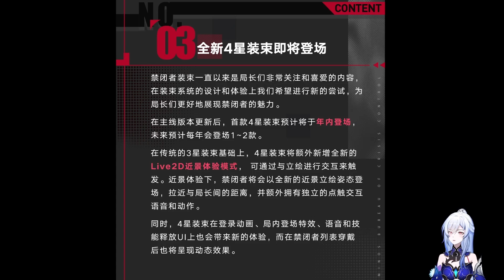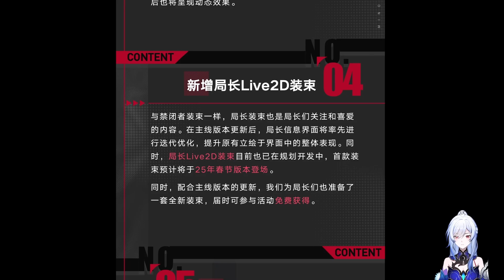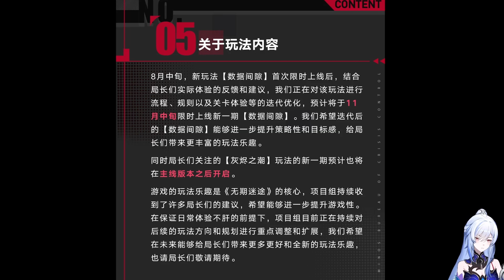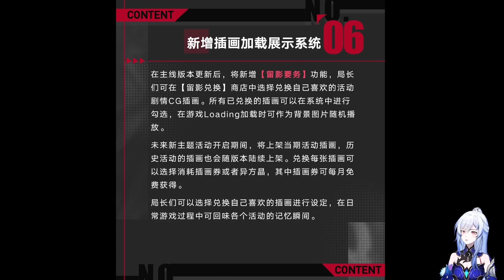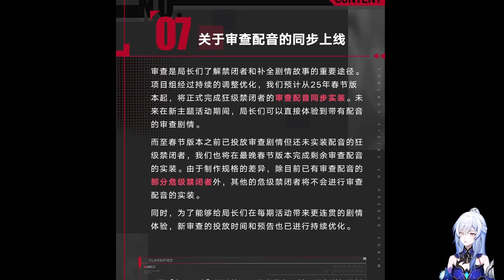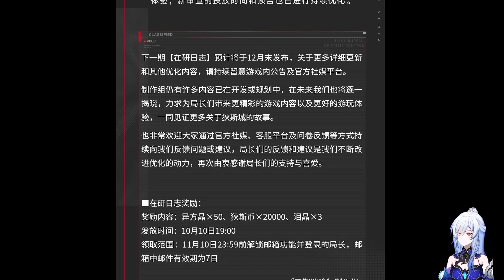【大陸版 無期迷途】開発者からのノート２０２４年１０月１０日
💙 概要を読んでください！💙

フィルターあるけど不可解なノイズ時々あるのことすみません。これは開発者からのノートみたいなもん。

おかしいな日本語まじごめん。なにか質問あればコメントの中聞いてください。

💙BGM💙
Live A Live ~WARM A LIVE~LIVE OVER AGAIN
RE:NDZ
Chill SQ